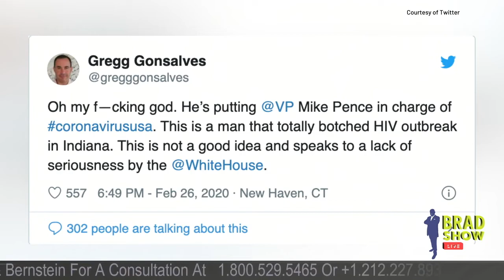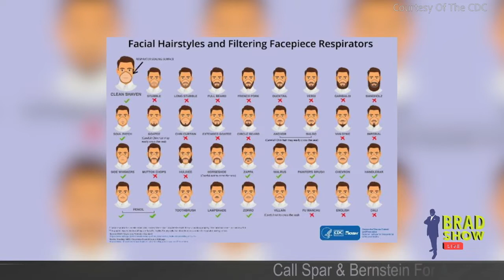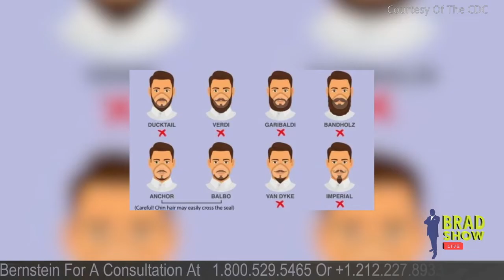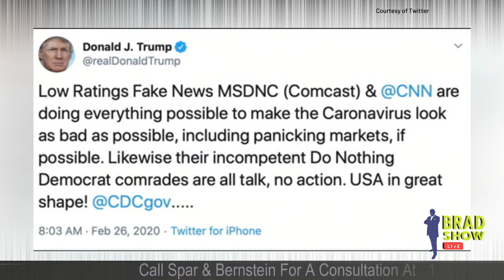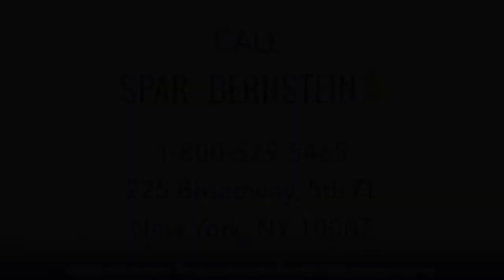Dominican Independence Day!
(00:00) Happy 176-years of independence, Dominican Republic! DominicanIndependenceDay !!

(04:10) Trump appoints VP Pence as coronavirus czar… @realbradbernstein

(08:15) @NYTIMES Report: the odds of dying from Coronavirus…

(14:06) The CDC has thoughts about soul patches and mutton chops—and they have to do with coronavirusprevention !

(15:45) CORONAVIRUS: Insights on facial hairstyle and filtering face piece respirators from the Center of Disease Control…

(21:57) Trump tweet offering his expertise on the Coronavirus, unable to spell the name of the virus correctly… lol

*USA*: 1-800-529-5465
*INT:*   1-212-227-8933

VISIT
Law Offices of Spar Bernstein
225 Broadway, 5th FL
New York, New York 10007